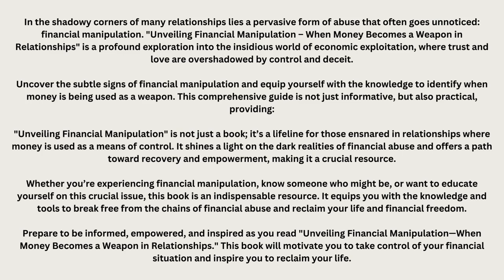How Financial Abuse Works (and Why It's So Common)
In the shadowy corners of many relationships lies a pervasive form of abuse that often goes unnoticed: financial manipulation. "Unveiling Financial Manipulation – When Money Becomes a Weapon in Relationships" is a profound exploration into the insidious world of economic exploitation, where trust and love are overshadowed by control and deceit.

Uncover the subtle signs of financial manipulation and equip yourself with the knowledge to identify when money is being used as a weapon. This comprehensive guide is not just informative, but also practical, providing:

"Unveiling Financial Manipulation" is not just a book; it’s a lifeline for those ensnared in relationships where money is used as a means of control. It shines a light on the dark realities of financial abuse and offers a path toward recovery and empowerment, making it a crucial resource.

Whether you’re experiencing financial manipulation, know someone who might be, or want to educate yourself on this crucial issue, this book is an indispensable resource. It equips you with the knowledge and tools to break free from the chains of financial abuse and reclaim your life and financial freedom.

Prepare to be informed, empowered, and inspired as you read "Unveiling Financial Manipulation—When Money Becomes a Weapon in Relationships." This book will motivate you to take control of your financial situation and inspire you to reclaim your life.